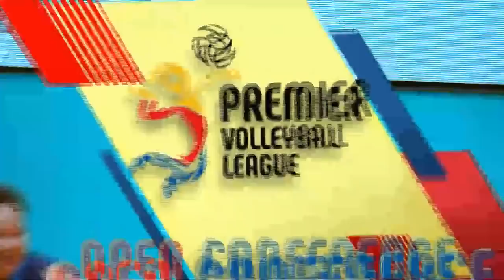PVL OC 2018: Adamson-Akari vs. BanKo-Perlas | Full Game | 3rd Set | October 6, 2018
PVL Open Conference 2018: Adamson-Akari vs. BanKo-Perlas | Full Game | 3rd Set | October 6, 2018